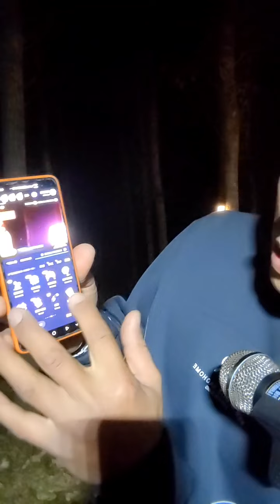Go a lot and then take risks